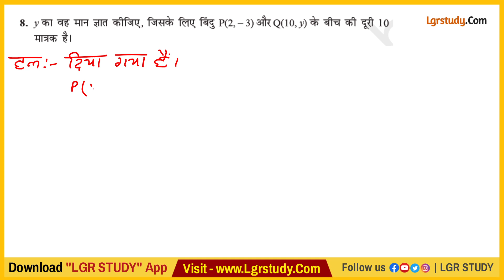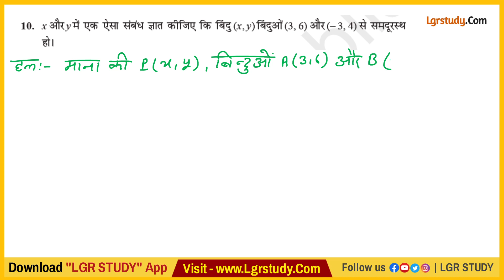class 10 maths chapter 7 निर्देशांक ज्यामिति | 10th Maths Chapter 7 प्रश्नावाली 7.1 | exercise 7.1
class 10 maths chapter 7 निर्देशांक ज्यामिति  | 10th Maths Chapter 7 प्रश्नावाली 7.1 | दूरी सूत्र | विभाजन सूत्र

Disha Online Classes, TARGET BOARD, ask Class, Ar Carrier point, DLS Education, Sr Classes, SK Science Classes, Doubtnut Class 10 Hindi Medium, Pankaj study centre, Examplayer, TANU CLASES Art Comm, BSEB E CLASSES, Doubtnut Bihar Boards, BIHAR BOARD STUDY,

1) class 10th chapter 7
2) coordinats geometry class 10
3) निर्देशांक ज्यामिति
4) दूरी सूत्र
5) विभाजन सूत्र
6) distance formula class 10th
7) section formula
8) class 10 ncert ex 7.1 question 1
9) class 10th 7.2 question 1
10) nirdeshank jyamiti class 10
11) live class 10th
12) class 10th live
13) coordinats geometry distance formula
14) class 10 nirdeshank jyamiti
15) section formula in coordinats geometry
16) find the distance between two points
17) दो बिंदुओं के बीच की दूरी
18) दूरी का सूत्र